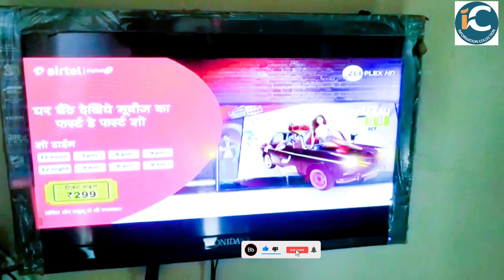AIRTEL DTH में शुरू हुआ 2HD और 2SD नया चैनल देखिये ये रिपोर्ट BY INFORMATION COLLECTION.